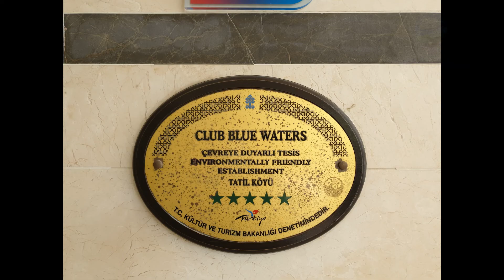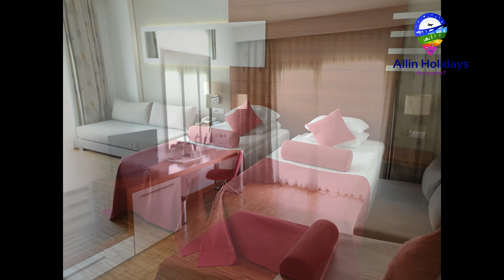Club Blue Waters - Side, Antalya, Turkey